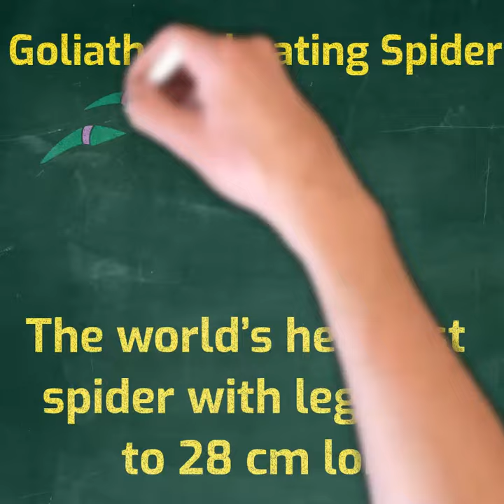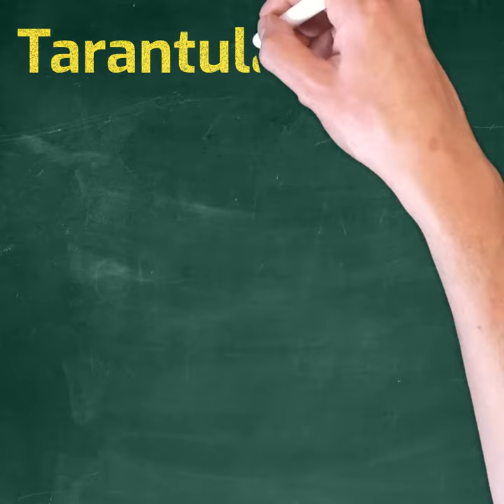Fun Facts: Interesting Creepy Creatures on Earth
Fun Facts: Interesting Creepy creatures on Earth. Have you ever seen such amazing but sometimes creepy looking creatures.
Around the world, you'll find unique animals that is truly remarkable with bizarre features and behaviors.
Enjoy watching the video and find out for yourself.